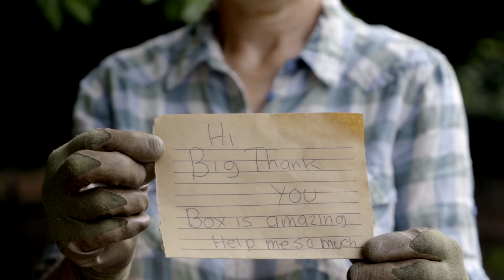Food in community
South Hams Volunteer Festival 2021 were given permission to showcase this video, created by the organisation, Food in Community.

South Hams Volunteer Festival 2021